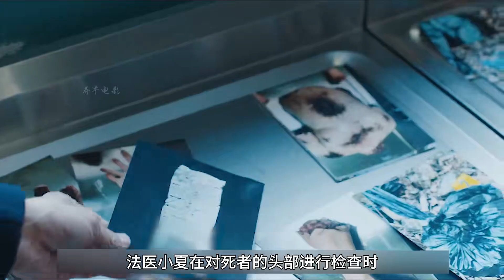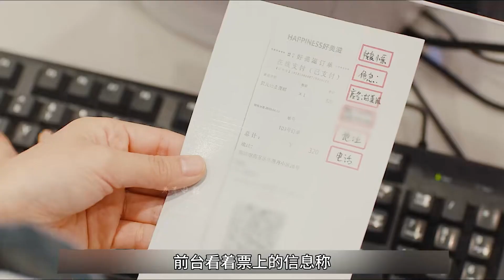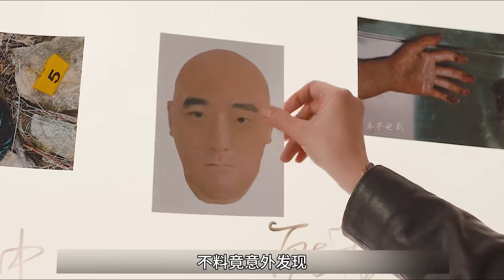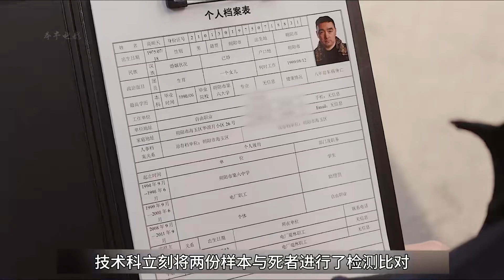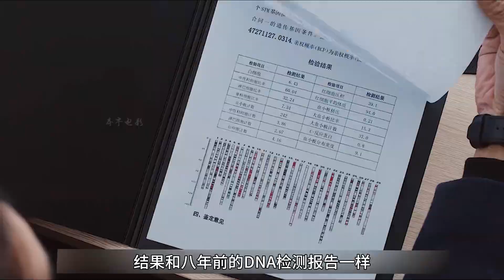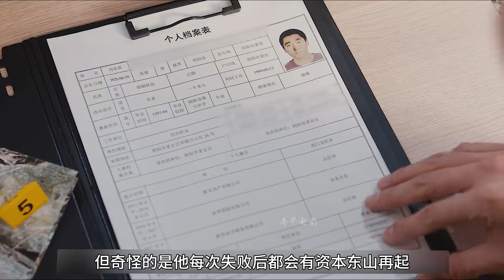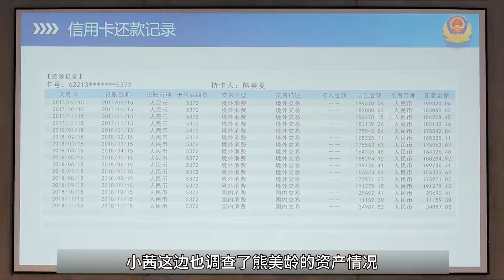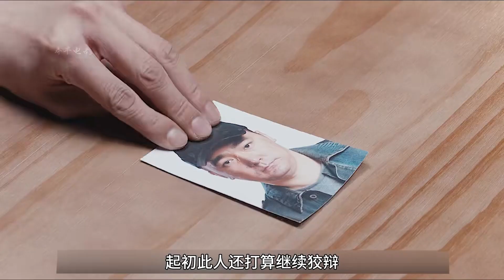村民在樹林發現很多尸塊，不料一把手鋸，竟幫警方破案，懸疑片